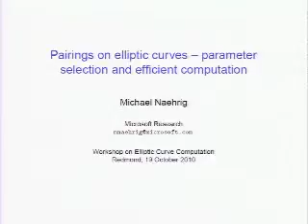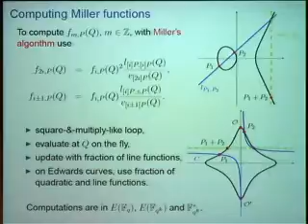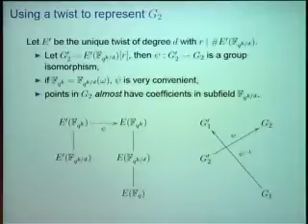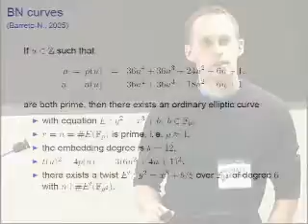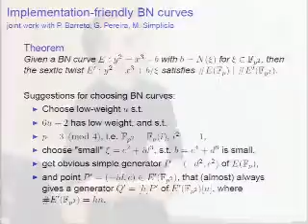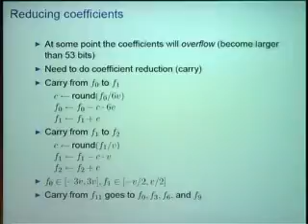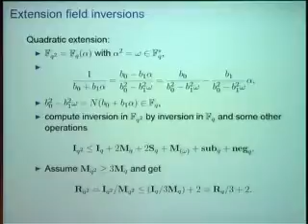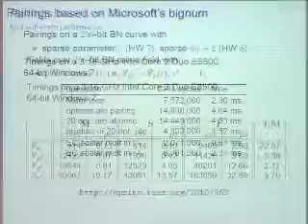Pairings on Elliptic Curves - Parameter Selection and Efficient Computation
This talk is about efficient pairing computation on elliptic curves. I will discuss particularly implementation-friendly curves, the use of the polynomial parameter representation to compute pairings on BN curves, and reasons to use affine coordinates for pairings at high security levels.    This contains joint work with P. Barreto, G. Pereira, M. Simpl├¡cio Jr, P. Schwabe, R. Niederhagen, K. Lauter, and P. Montgomery.